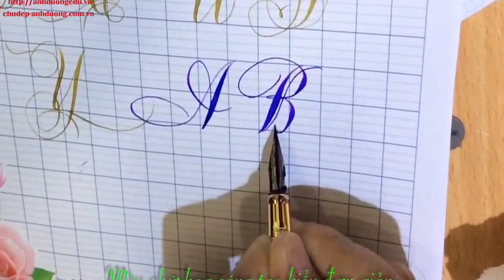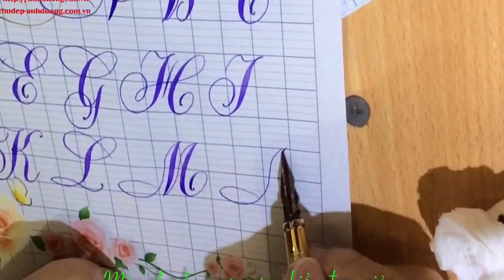Chữ hoa sáng tạo kiểu đơn giản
Không cầu kì, phức tạp, chữ đơn giản vẫn đẹp và điệu đà